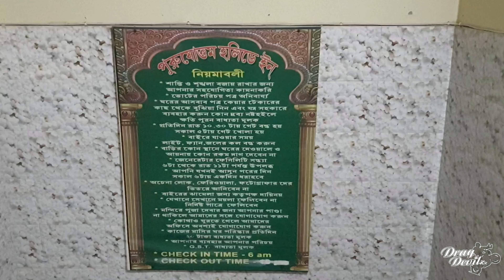puri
Purushottam Holiday Inn